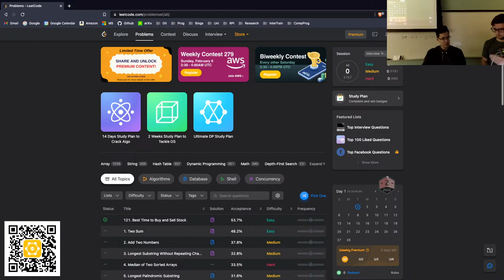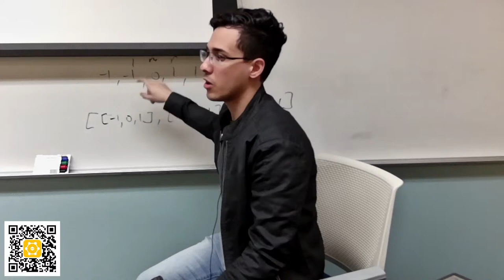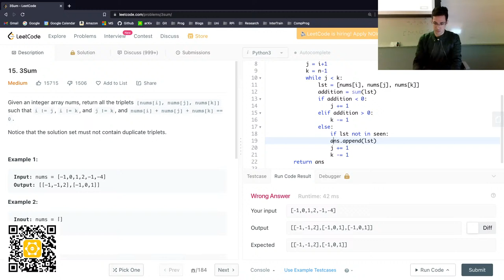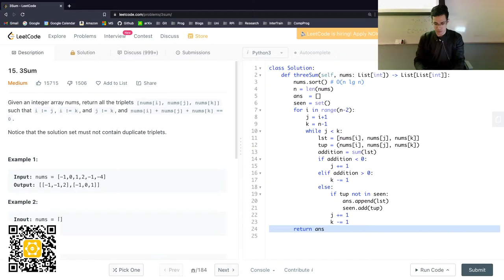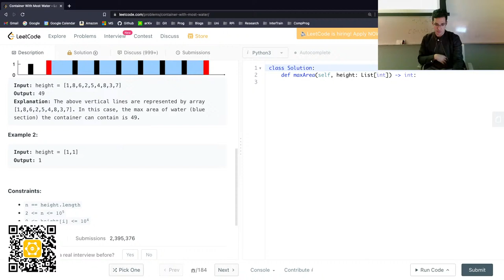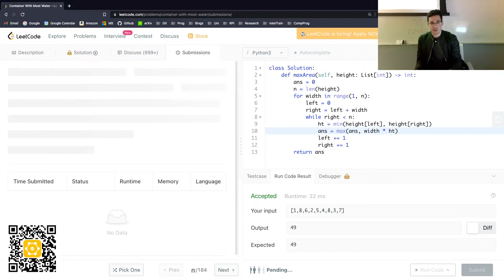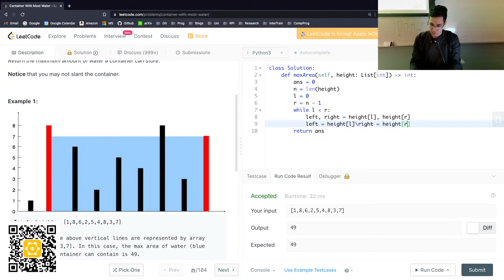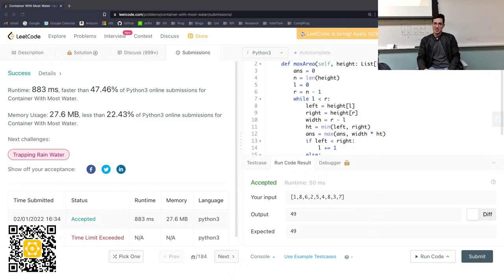Interview Training - 3Sum and Two Pointers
During today's lecture we will be going over the 3Sum problem and the Two Pointers approach!